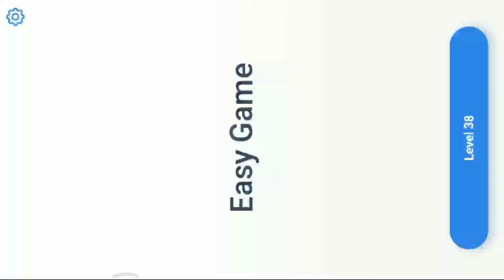Easy Game Level 38 || Who Ate The Fish.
Music credits